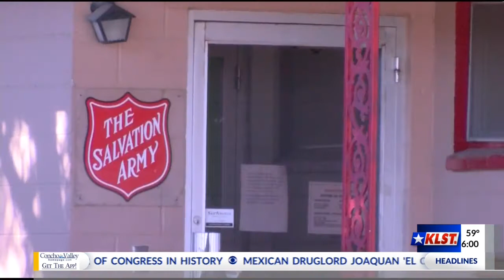San Angelo Salvation Army to Close Temporarily